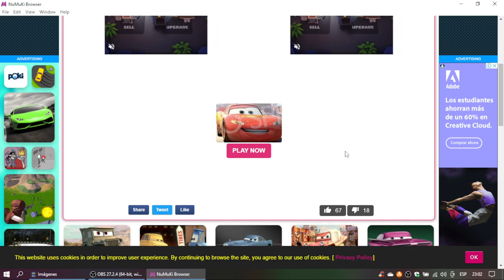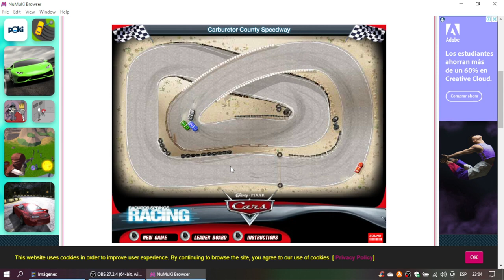Cars Radiator Springs Racing Gameplay